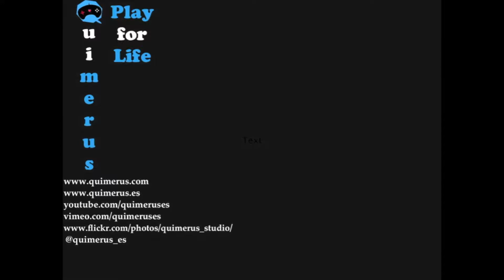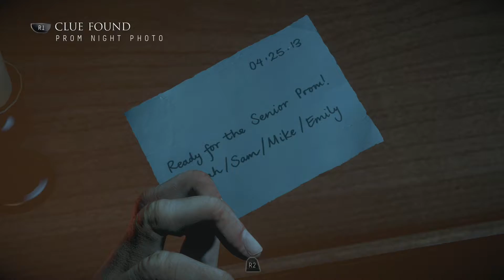Complete walkthrough - Until Dawn - PS4 - Chapter II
Until Dawn  PS4 walkthrough Chapter II